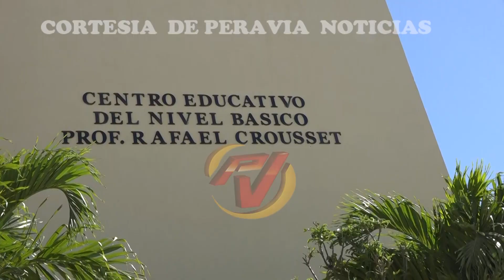Despiden de centro educativo docentes contratados; estudiantes no reciben clases durante casi un mes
La directora del centro educativo Rafael Crousette del municipio de Matanzas, Marilú Reyna Arias,  donde un grupo de estudiantes lleva casi un mes sin recibir docencia tras el despido de todo el personal contratado se refirió a esta situación.